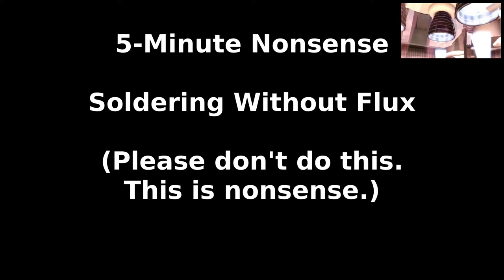If You Don't Have Flux: Solder With Vinegar! (Spoof!)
You can use vinegar if you don't have flux. (Don't do this! This is a spoof!) Thanks to May113 [Linux] (MayTheChicken#1623) in the /r/ChromeOS Discord server for the germ that blossomed into this idea.